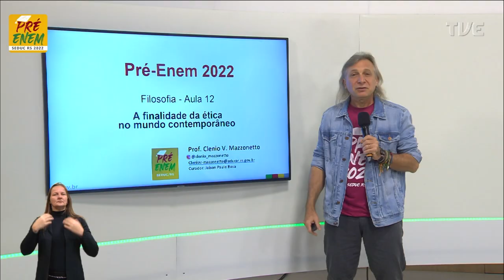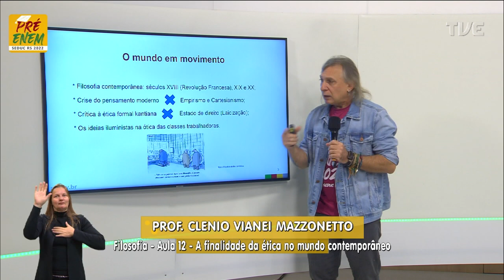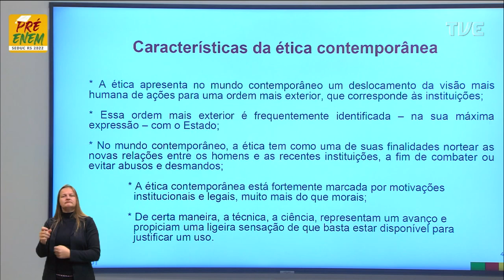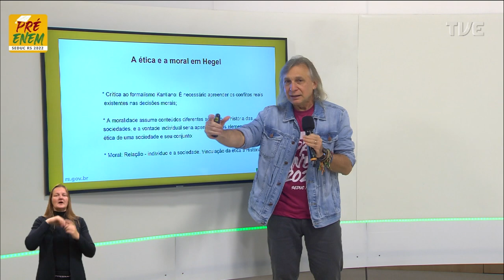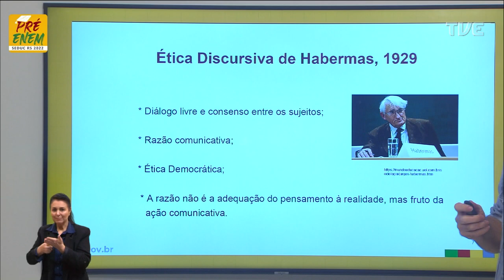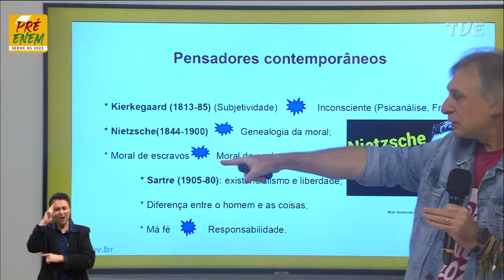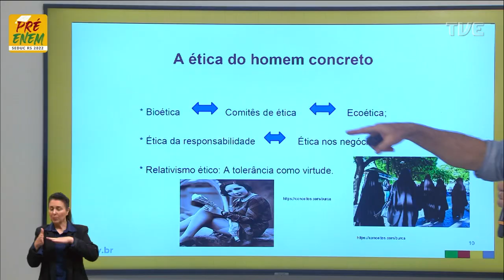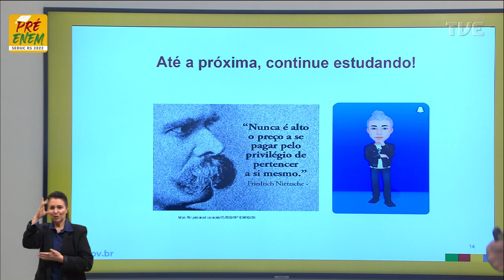Pré-Enem 2022 - Filosofia - Aula 12 - A finalidade da ética no mundo contemporâneo - 01/07/2022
O QUE VOCÊ ENCONTRA NESSE VÍDEO:

Aula de Filosofia com o Profº Clenio Mazzonetto sobre o tema "Ética contemporânea: A finalidade da ética no mundo contemporâneo". 🏛️🤓📚